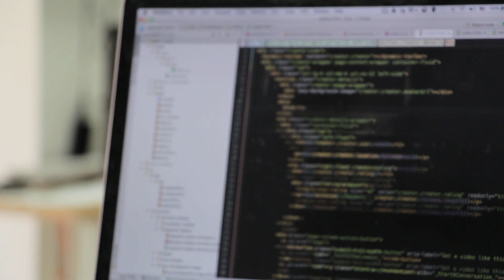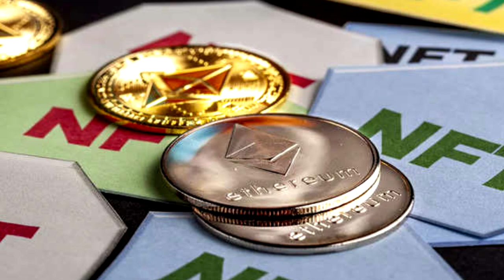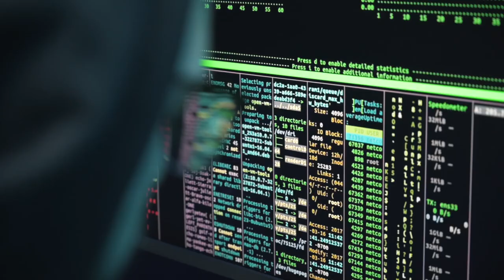FALHA EM CORRETORA DE CRIPTOMOEDAS FTX PERMITE CLIENTE CRIAR 100 MILHÕES DE TOKENS E ROUBAR 81 ETHS!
A FTX teve cerca de 81 ETHs roubados por uma falha descoberta por um cliente da corretora! Vamos entender o que aconteceu agora!